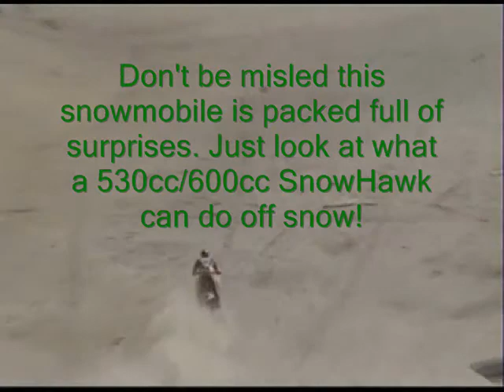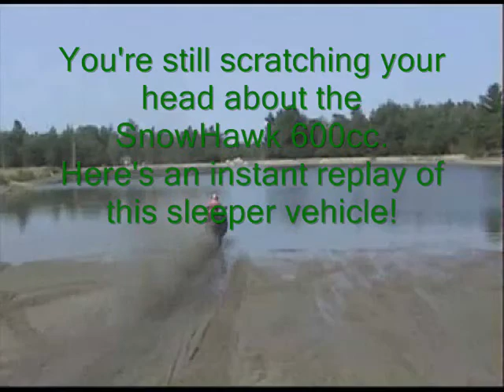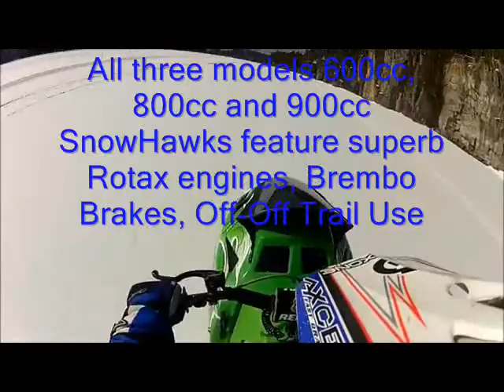SnowHawk FAS V Fast Assault Snow Vehicle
The NEW 2013 SnowHawkMST series. is the most exciting Off-trail, powerful and agile snowmobile that exists since its debut in 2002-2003.  The ability to thread anywhere, between trees and branches (without fearing damaging the ski or body) is truly off-trail riding. This is a real "Enduro", machine on snow like motorbikes on rallies like the Paris Dakar. Available "Outlaw" 600cc H.O.  [Left], "Top Gun" 800cc H.O [Below] & 900cc RR [below Left]. [Dirt/ Sand/ Water] although not designed for this use. The New Video Demo Is Really Awesome Ehh!

Engine; Type: Rotax 800 H.O. 2 cylinders, 2 stroke, Displacement:, 799 cc, Bore X Stroke: 82 mm x 75,7 mm, Exhaust: Single tune pipe with silencer, Horsepower: 140 hp (103 kW) @ 8,100 RPM, Carburetion: 2 x TM40, Cooling:  Liquid, Drive clutch:  TRA III, Driven clutch: HPV VSA 10,  Final drive: 60 mm Dry coq belt with TLS.

Re-Edit and music by DANCEFANTASY Sound Lab: A Secretary's Fantasy [Dirty Dancing Version] from the album "Exotic Love Songs [Every Woman's Fantasy Pt.1]" Dec. 2013. licensed by Sony Entertainment.Special Thanks to: SnowHawk, Owners for their input and some crazy Extreme Snowmobilers for their Desert Run and Lake Crossing segment.

RAPID MOBILITY!